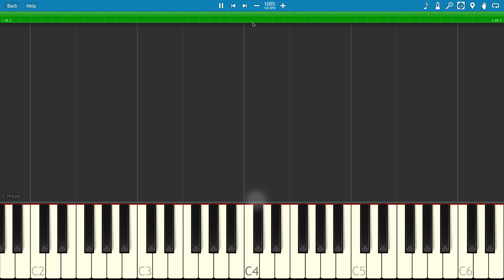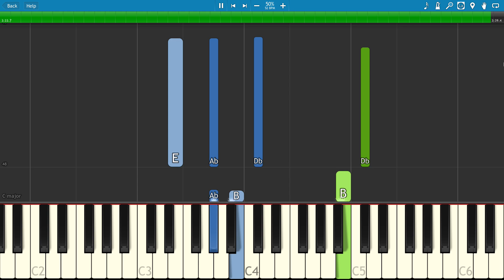Adele - Million Years Ago - Piano Tutorial - How to play Million Years Ago on piano - 25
How to play the song Million Years Ago by Adele on piano